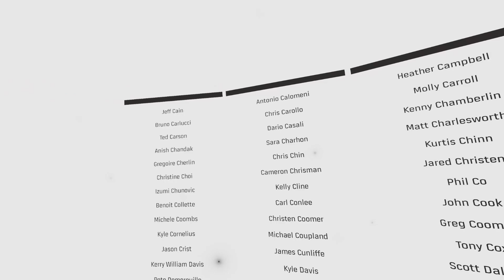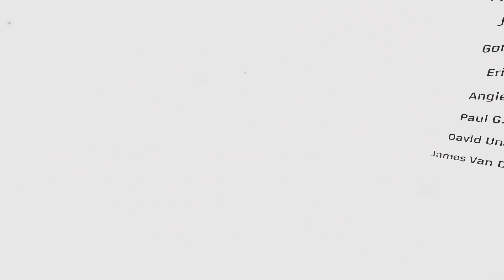Half life-Alyx FINALE: To Free Gordan Freeman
We have come so far...

It's now time to save the survivor of Black Mesa...